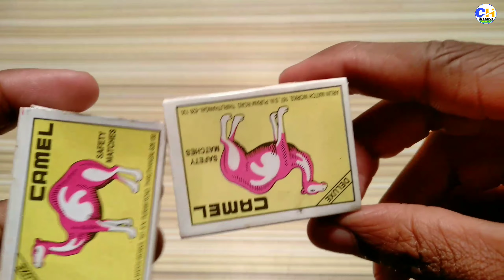How To Make A Car With Motor And Battery || How To Make A Toy Car At Home Very Easy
In this video i will so you how to make a amazing Rc toy car.
I use -👇👇👇
1)2×1match box,
2)4×1wheel,
3)3.7v battery,
4)On Off Switch
5)Dc motor,
6)Propeler.

1)By to make a car with motor.
2)how to make a car with motor and battery.
3)how to make a toy car at home very easy.
4)how to make a car with motor.
5)how to make a car - rubber band powered car - very simple.
6)how to make a electric car.
7)Build an CycleKart At home - DIY Buggy Car - Tutorial.
8)DIY Buggy Car.
9)How To Make Match Box Helicopter Car At Home.
10)How To Make a Car - Powered Car - Very Simple.